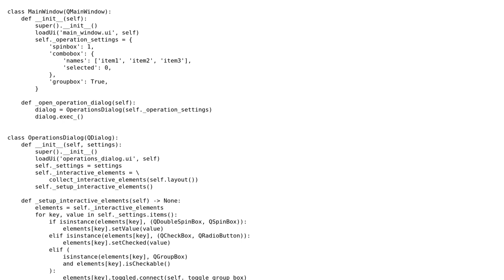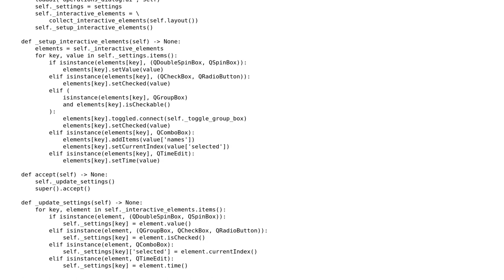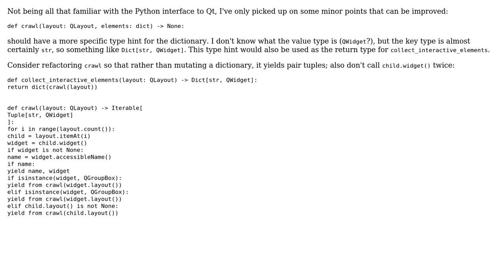Properly setting up interactive elements such as QSpinBoxes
Code Review: Properly setting up interactive elements such as QSpinBoxes or QComboBoxes, e.g. according to project specific data

With thanks & praise to God, and with thanks to the many people who have made this project possible! | Content (except music & images) licensed under CC BY-SA | Music | Images & others | With thanks to user Reinderien user mapf user Kuba hasn't forgotten Monica and the Stack Exchange Network Trademarks are property of their respective owners. You are responsible for your own actions.